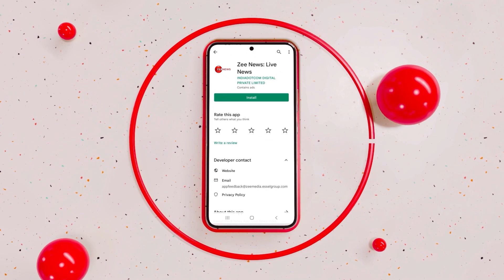Pandal Catches Fire Due To Firecrackers Busted To Welcome JP Nadda In Pune | Zee News English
The Pandal of Sane Guruji Tarun Mitra Mandal on Sept 26 caught fire due to firecrackers busted to welcome BJP National President JP Nadda. JP Nadda visited Sane Guruji Tarun Mitra Mandal of Pune, Maharashtra to offer prayers to Lord Ganesha. However, a major accident was avoided as fire was extinguished as it started raining.